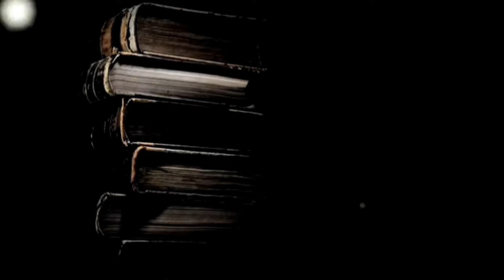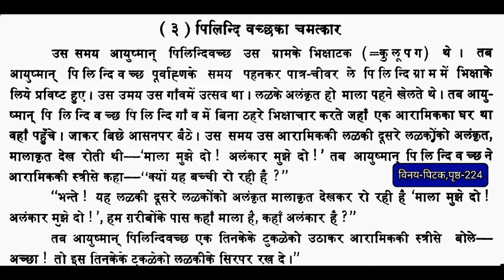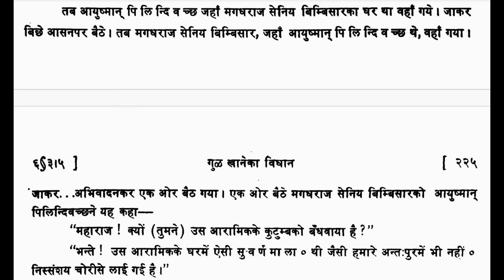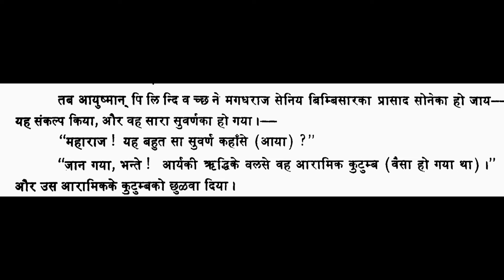@विनय पिटक#सोने की माला बनाने का विज्ञान